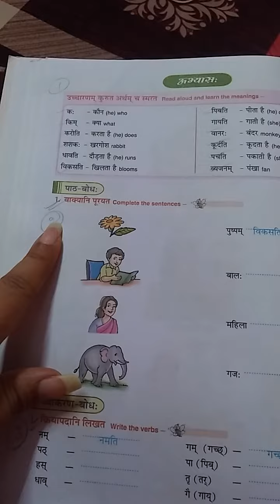Class 6th sanskrit part-2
Chapter-2 Discussion of question& answers .